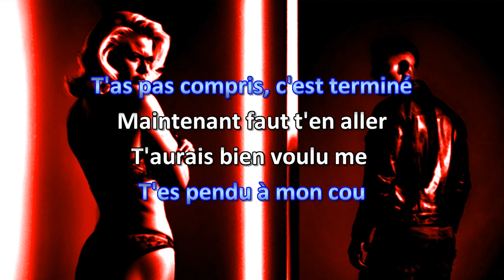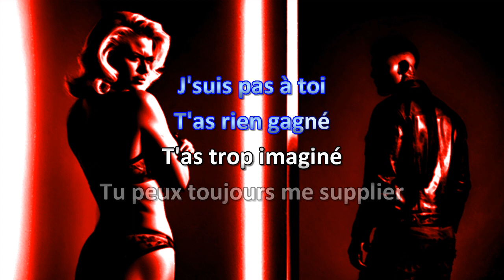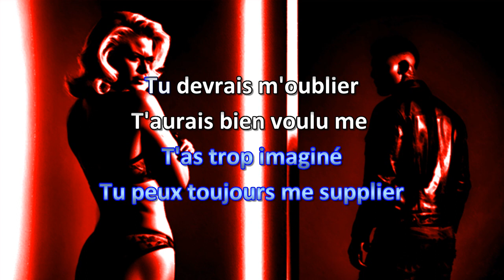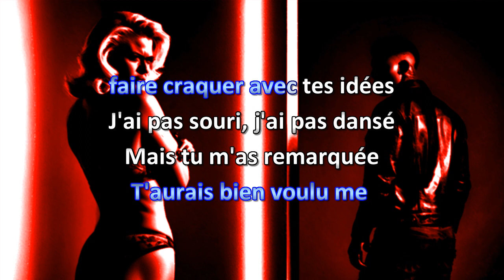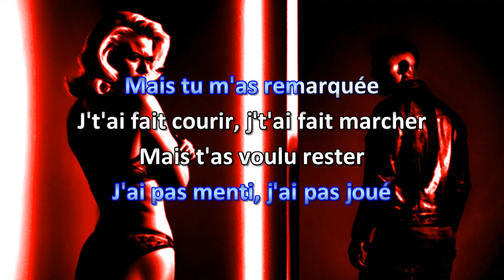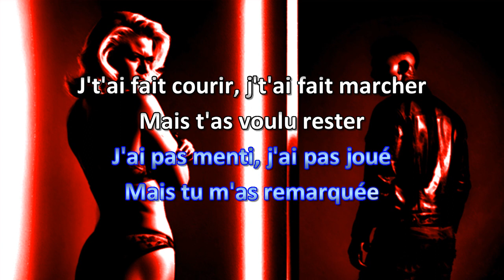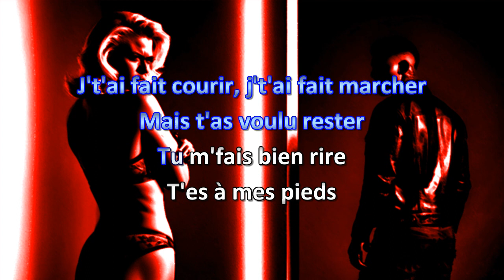Mitsou Dis-moi, dis-moi Karaoke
Vidéo karaoke maison de "Dis-moi, dis-moi" de Mitsou